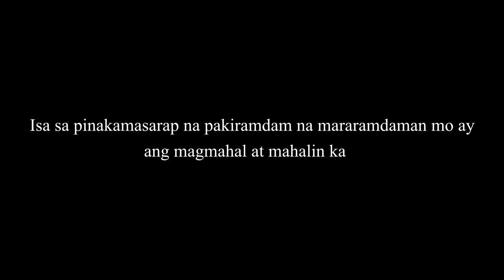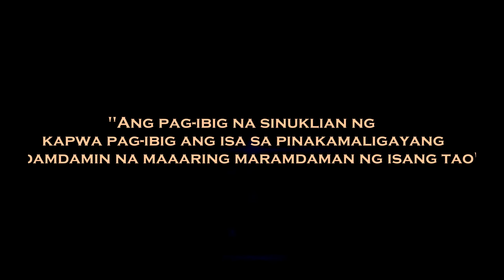Pinaglahuan - Official Trailer(RD Pictures - 2012)